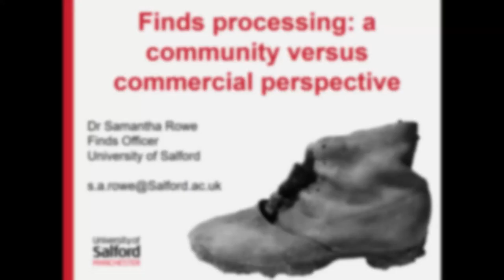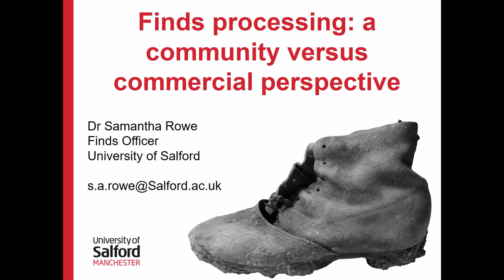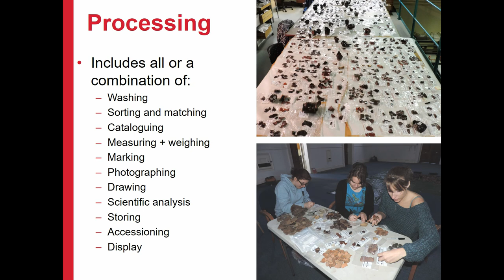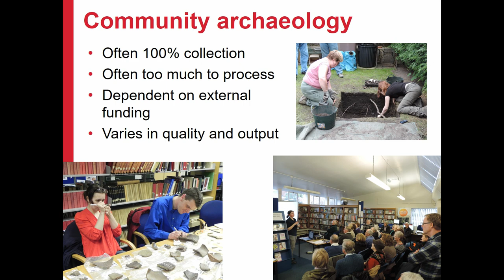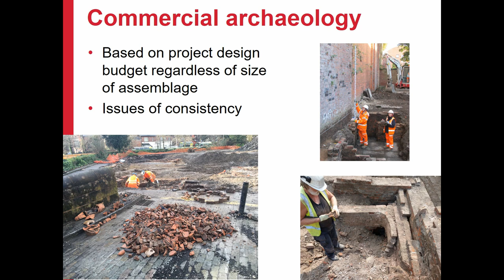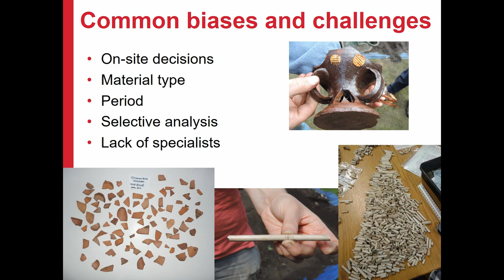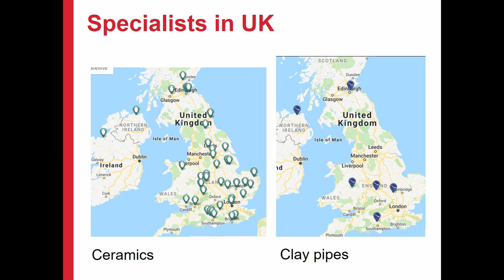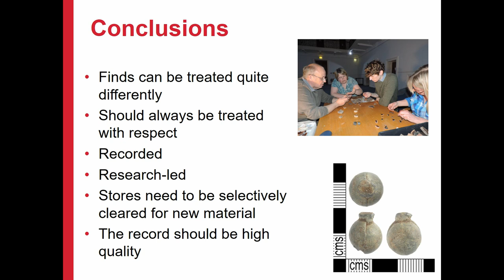Finds Processing: A Community vs. Commercial Perspective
Finds processing is an essential part of archaeological investigations. However, methods of collection, processing, recording and reporting can vary greatly depending on resources available and the nature of projects. This paper aims to present some of the different approaches applied and the challenges faced by units, museums, and those responsible for reporting archaeological finds.
On community-led projects 100% collection policies are often instigated in order to instruct volunteers, resulting in a greater need for post excavation processing. On commercial-led projects, material is often not retained and post excavation budgets are tight. This can lead to biases in the analysis of assemblages, with certain materials receiving greater attention. There is a need for greater standardisation of finds reporting across the sector.
The increasing pressure for museum space is also leading to more material being discarded, bringing into question the long-term future of archaeological archives. How can we make better use of our archaeological collections?

Sam Rowe (Salford Archaeology)

Session: Fighting for our Finds from Discovery to Display